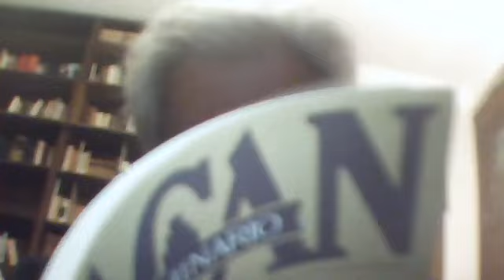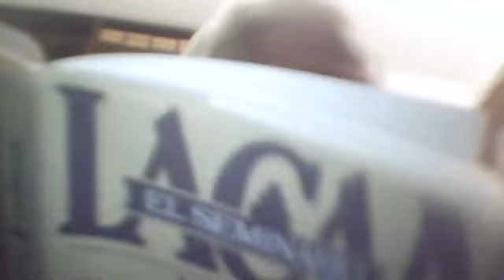Charla abierta: Actualidad de la pregunta sobre el Sujeto a cargo del Lic. Juan Ritvo (UNR)- CISIC